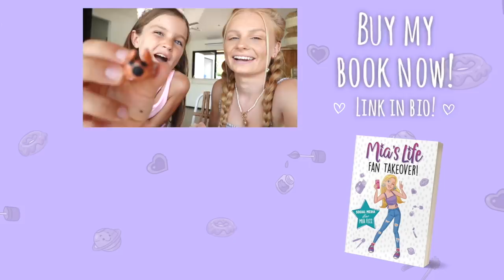TRUTH or DARE while making TikTok clay rings